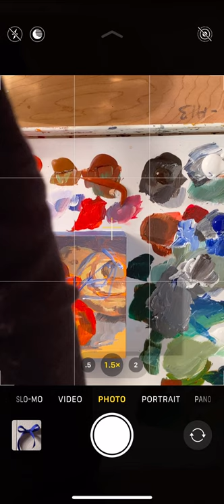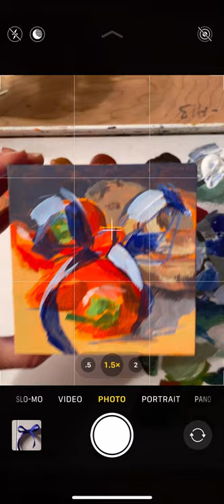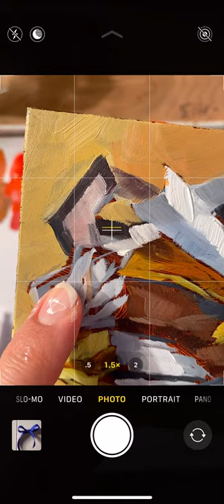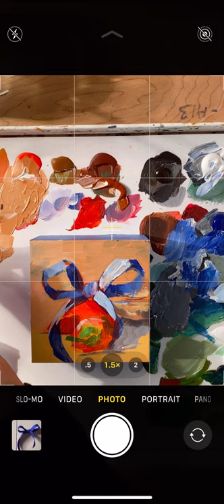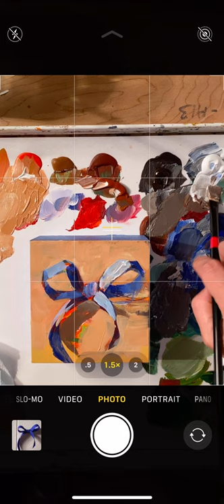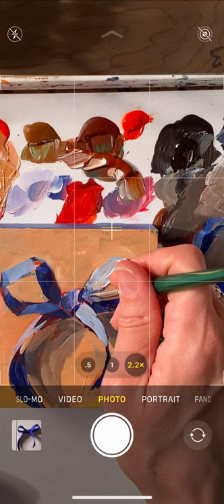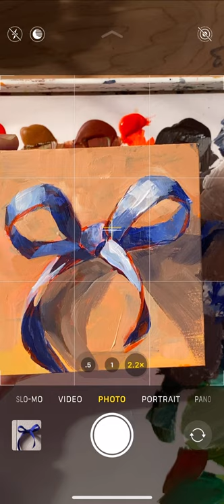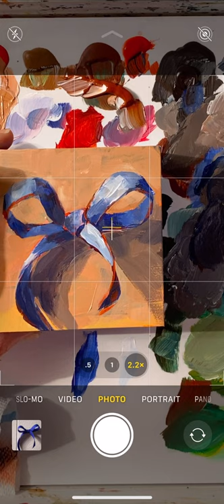PAINTING A BLUE REIBBON IN ACRYLIC, still life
From open studio class, on top of another painting. 4"x4" smooth panel.